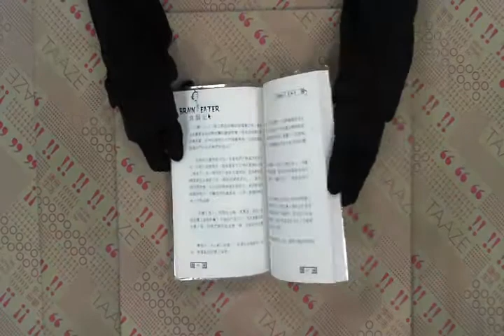TAAZE｜食腦記 二手書書況 9789573068754